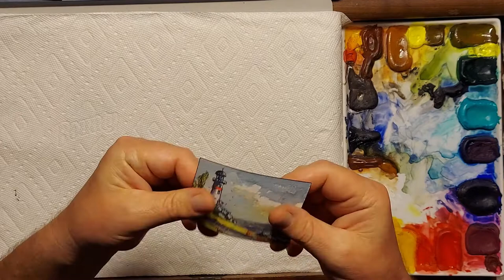ACEO Lighthouse Watercolor Painting Demonstration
This is a little ACEO that I did using the line-and-wash technique.

Video time is running at 2x speed.

Watercolor palette set up with artists' grade paint from Daniel Smith, Da Vinci, Lukas, and Shinhan. Paper is Langton Prestige 140lb cold pressed cotton rag. Brushes are Silver Black Velvet, Creative Mark Rhapsody Kolinsky sable and X.D.T. 941 pointed round weasel.